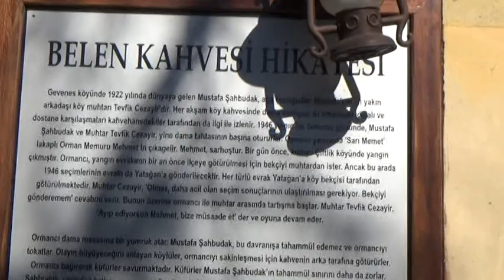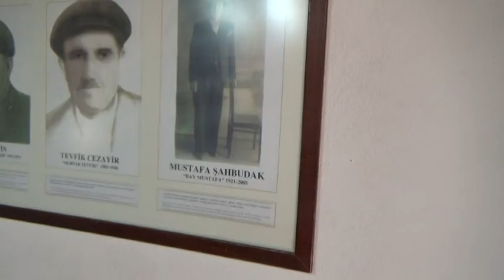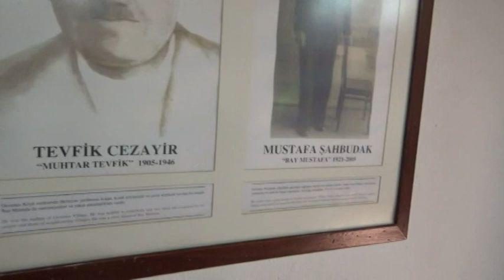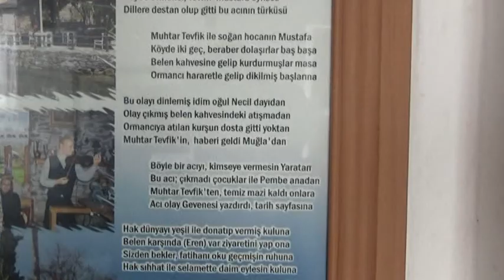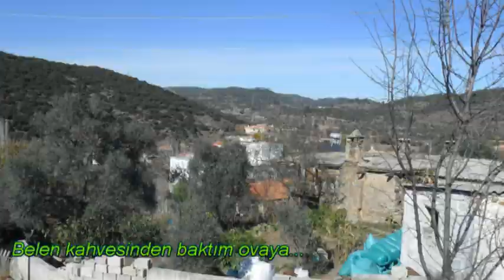Çıktım Belen kahvesine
Akyaka gezimizin ikinci durağı bilinen ve sevilen Ormancı türküsünün
geçtiği Belen kahvesi. Yolunuz Muğla'ya düşerse Yatağan ilçesinin  Çaybükü'nü, (eski adıyla Gelevez) bu şirin orman köyünü muhakkak ziyaret edin.